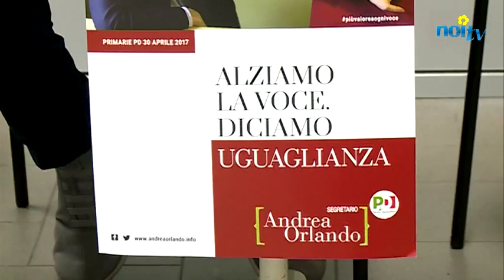Presentata la lista "Lucca per Orlando"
LUCCA - Presentazione ufficiale dei candidati della lista che appoggia la candidatura del ministro alla giustizia Andrea Orlando alla carica di segretario del partito, le cui elezioni si svolgeranno durante l'assemblea nazionale in programma il 30 aprile.